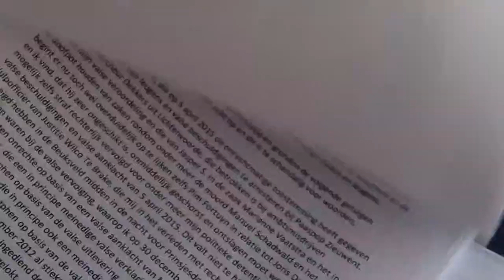Klacht C.V.O.M. Utrecht, C.J.I.B. Leeuwarden en Minister Justitie